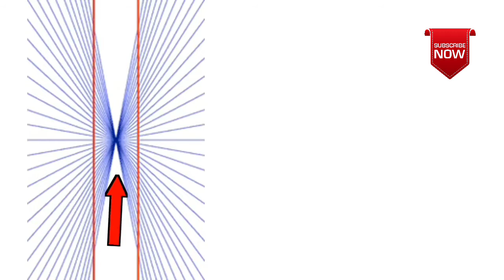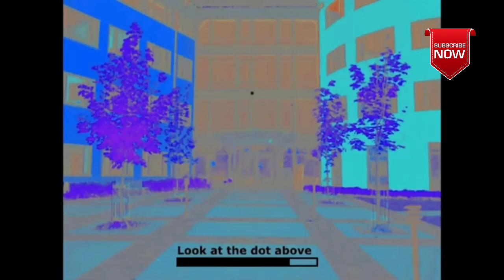ये वीडियो देखने बाद अपना नाम भूल जाओगे | Optical Illusion Hindi Video | Optical Illusions in Hindi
ये वीडियो देखने के बाद आप अपना नाम भूल जाओगे | This Video Will Make You Forget Your Name

how to read minds,Optical Illusions in Hindi,Best Optical Illusions in Hindi,Can We Trust Our Eyes?,Optical Illusion Hindi Video,Top Optical Illusion effects in Hindi,Optical Illusion kya hai?,Optical Illusions kyu hote hai?,visualization techniques,subconscious mind reprogramming,mind reading tricks in hindi,real magic,magic videos,ये वीडियो देखने के बाद आप अपना नाम भूल जाओगे,This Video Will Make You Forget Your Name